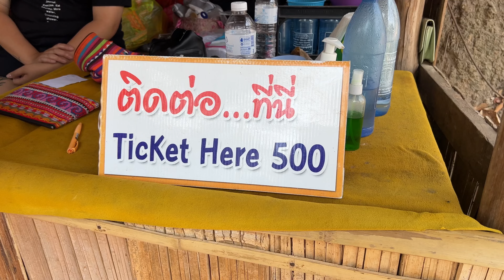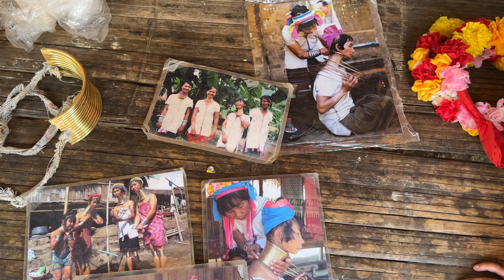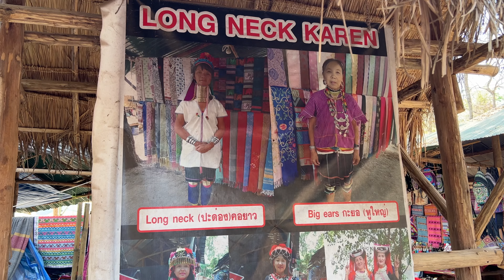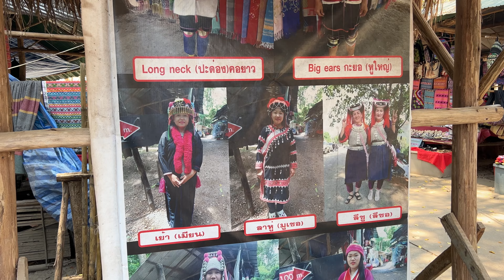Thailand’s Long Neck Tribe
Hi guys,

In this video, I’ll take you along with me on my visit to the Long Neck Karen Village in Thailand.

Is it Ethical?
Is it really a ‘human zoo’?